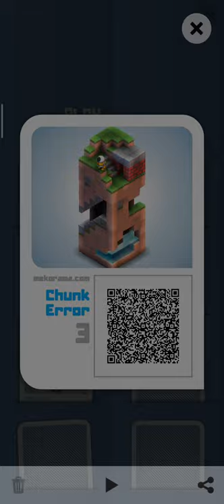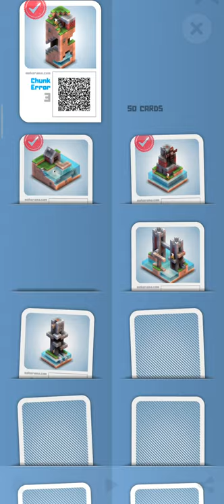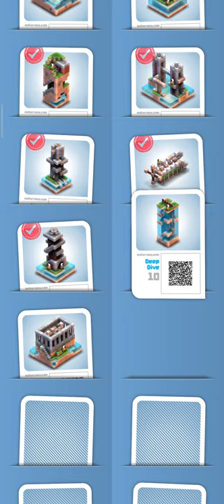Mekorama Puzzle Gameplay by JGtv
[Compatible OS]
2.3.3 or later

 Thanks